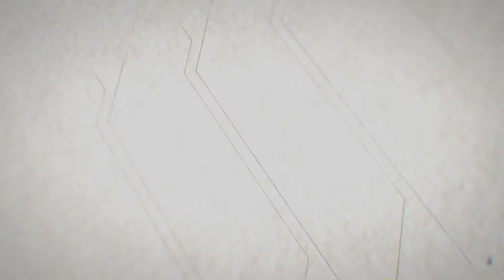MENAHGA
Menahga is a city in Wadena County in the U.S. state of Minnesota  filled with stately pines, beautiful birch and hardwood trees..
Menahga was platted in 1891, and named for the Ojibwe language word meaning "there are (many) blueberries".